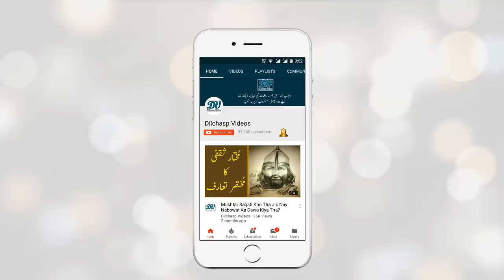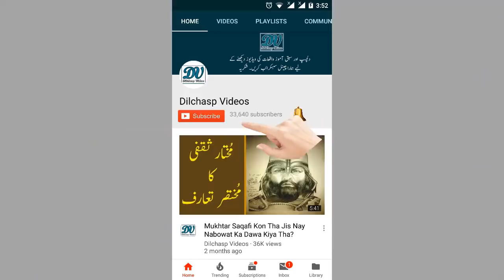Yazeed Ka Complete Introduction | Documentary | Dilchasp Videos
Assalamualaikum Friends!

.Khawab May Hathi Dant Dakhnay Ki Tabeer Kya Hoti Hay? / Interpretation Of Elephant Teeth In Dreams?

.Khawab May Wife Ko Talaq Daynay Ki Tabeer Kya Hoti Hay? / Interpretation Of Divorce The Wife In Dream?

.Khawab May Kisi Ki Sharmgah Daynay Ki Tabeer Kya Hoti Hay? / Interpretation Of Shame In Dream?

.Khawab May Bohot Sari Aurton Ko Daynay Ki Tabeer Kya Hoti Hay? / Interpretation Of Many women